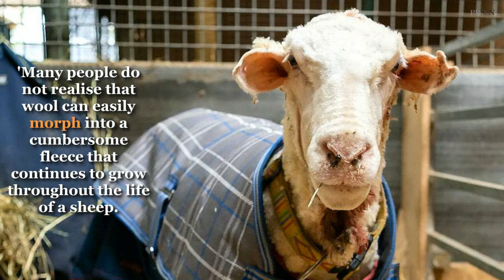Sheep Hadn’t Been Sheared In 5 Years Saved After 75-Pound Fleece Cut Off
The sheep named 'Baarack' got sheared after 5 years by Edgar's Mission in Australia.

Music: Caribbean Hide & Seek - Carmen María and Edu Espinal